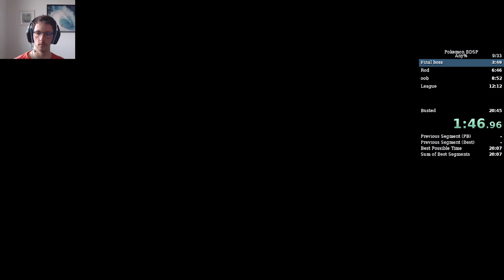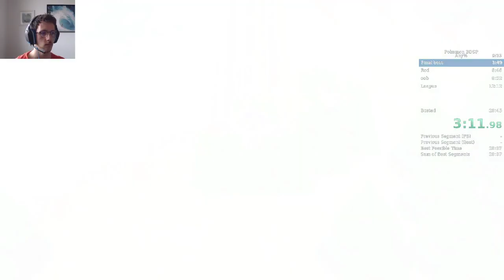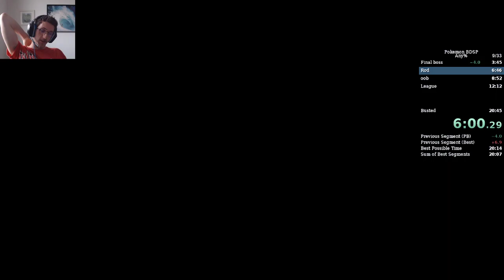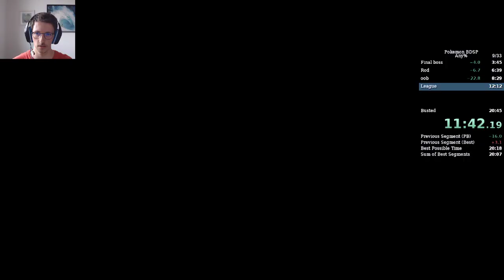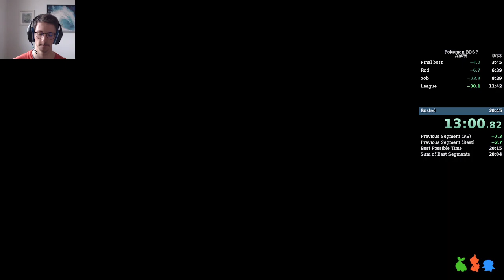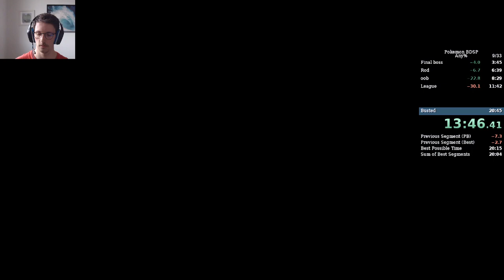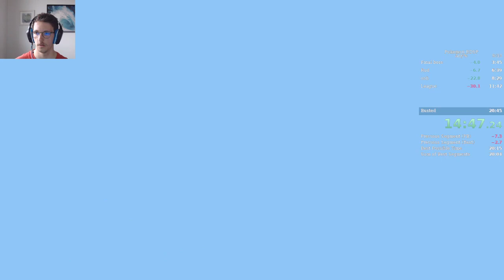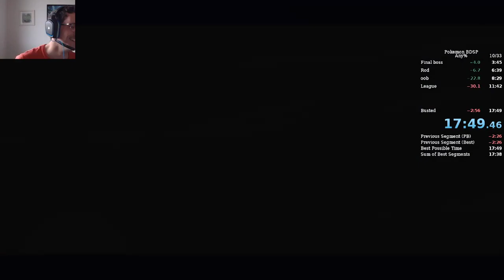Pokémon BDSP any% speedrun in 17:49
Finally a run without any fail. A few mistakes and slower execution at some moment for ~30sec of timeloss, but I'm really satisfied of this run.